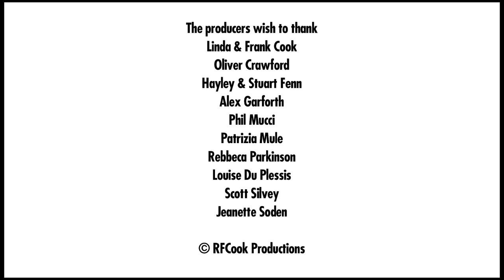Walkaway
2012
approx 7mins 47sec

Director: Roger Francis Cook

Cast:
Lena Sandberg. Jules Wainwright
Stephen Mcleod. William Footman

Synopsis:
The enigmatic Will unwillingly has to leave his partner Jules in order to pursue a greater good. But as the events of the morning play out the reason for their separation will become more fantastical than anyone could ever imagine.

Starting as a sedate melodrama and evolving into an undeniable genre picture, WALKAWAY plays out like a puzzle in the audiences' mind and will have them coming back to rebuild and decode the experience again and again.